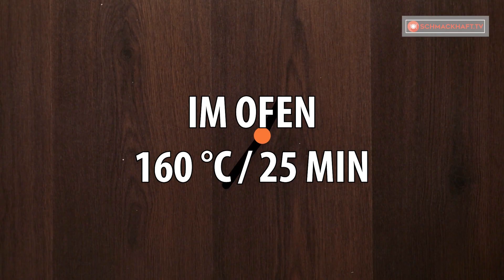Nur 3 Eier und ich haben die ganze Familie glücklich gemacht, Top Rezept. | Schmackhaft.tv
Zutaten:
Eiweiß 3 Stück
Eigelb 2 Stück
Frischkäse 50 g
Zitronensaft 1 Stück